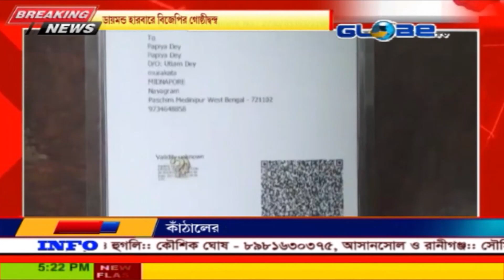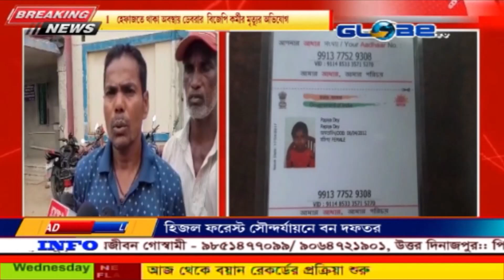GLOBE NEWS 19.06.2024